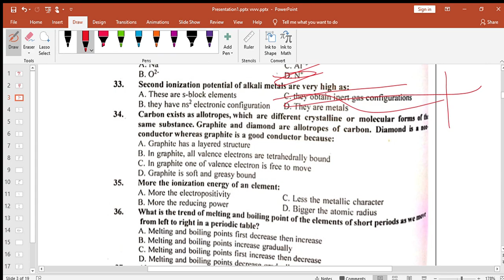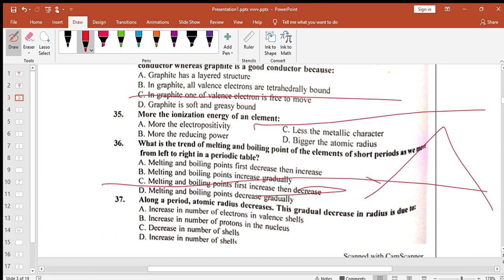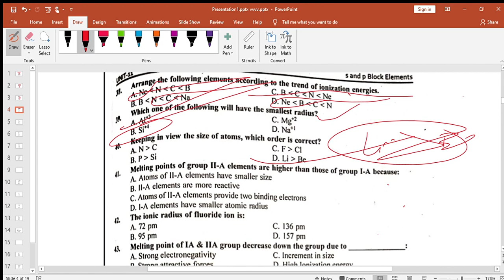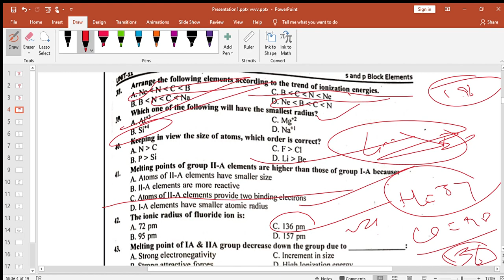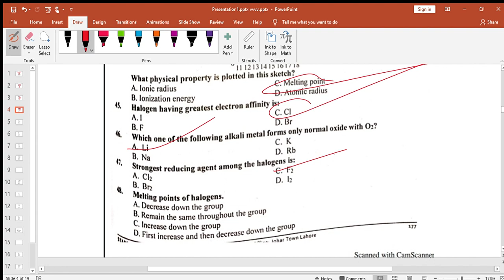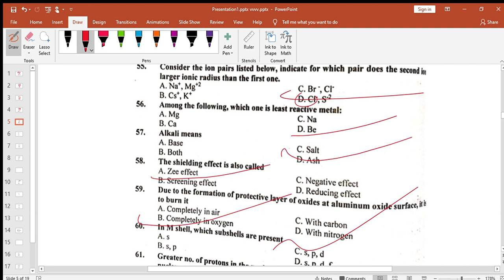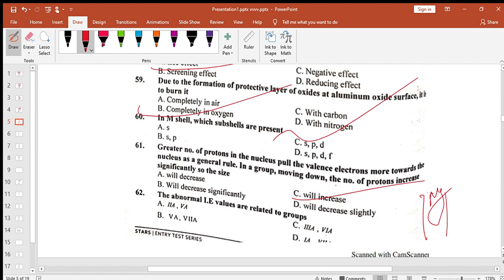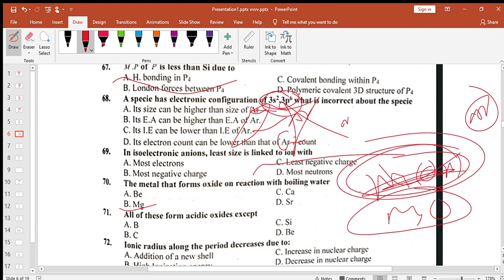star s & p block element mcqs discussion.